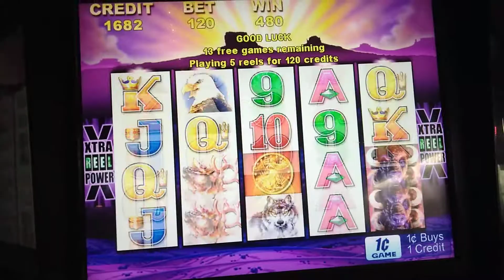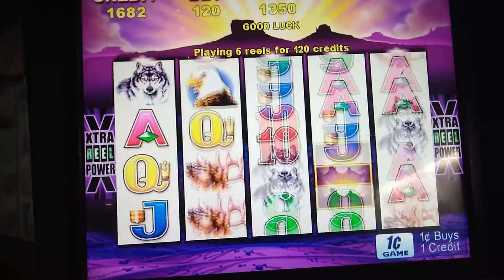Bonus game on buffalo slot!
Epic failure again!